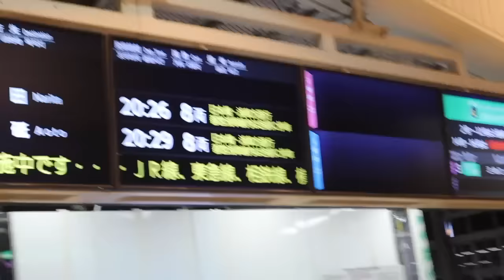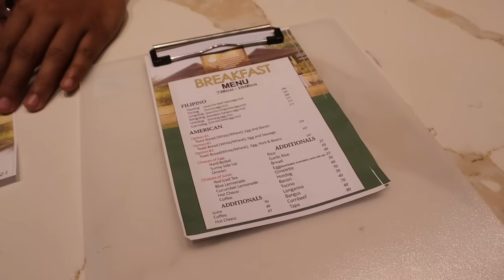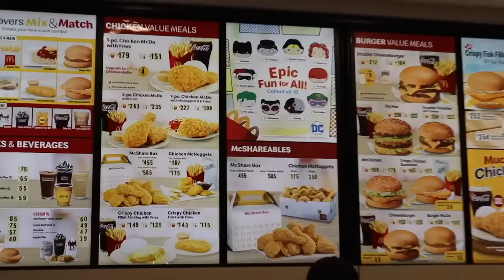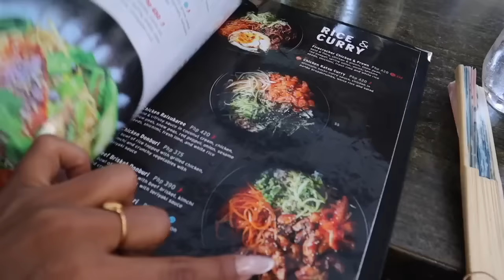Philippines Wedding Vlog | Lost in Tokyo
THANK YOU SO MUCH FOR YOUR PATIENCE I LOVE YOU GUYS SO MUCH!!
I am so excited for you guys to finally see this vlog omg this I am so happy I recorded everything because this was such a special memory

ABOUT ME
Where were you born? Ethnicity?
- Canada, Sri Lankan
Where do you live?
- Canada
Age?
- 25